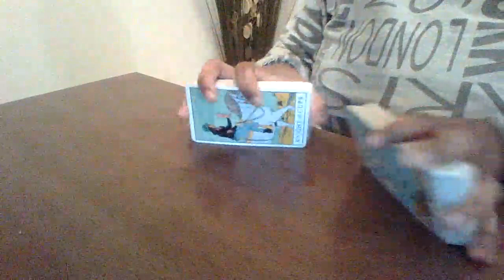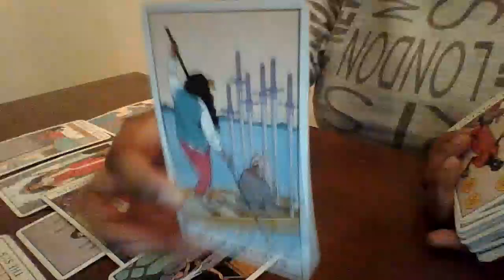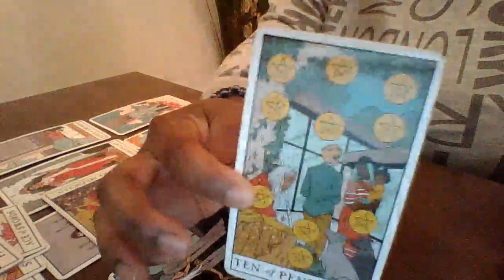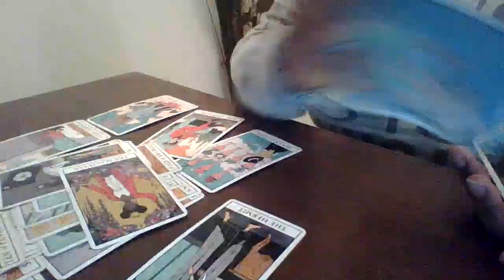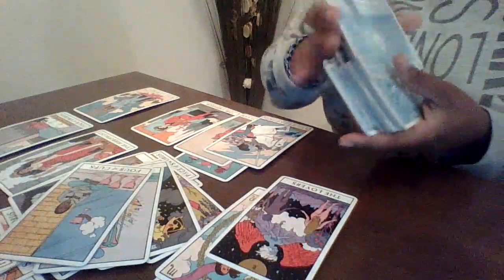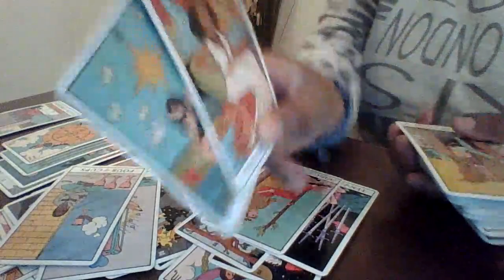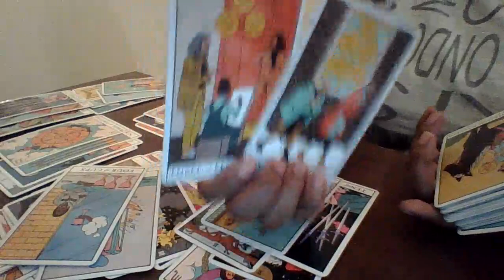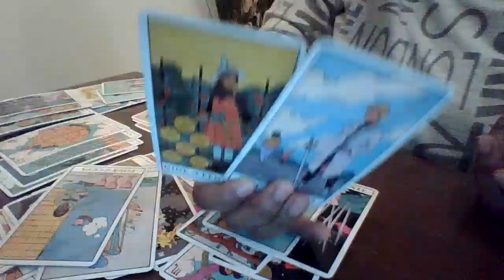Sagitarrius, 😤 Pissed they are playing games